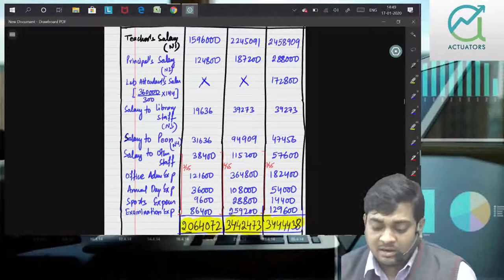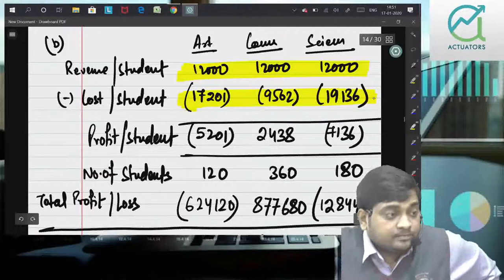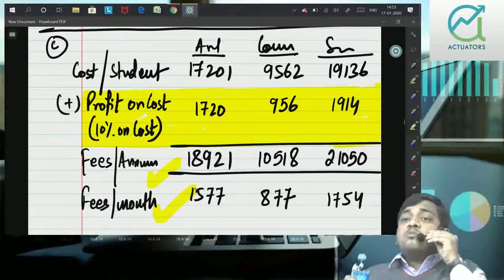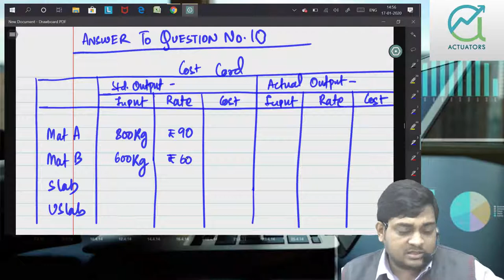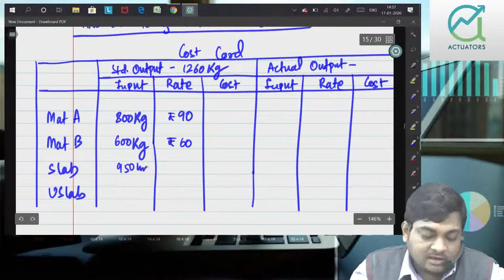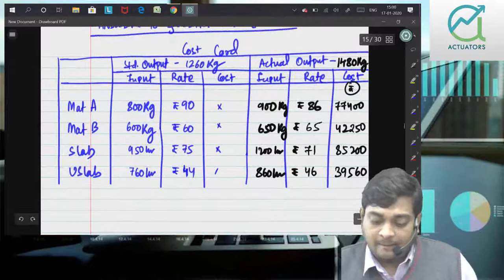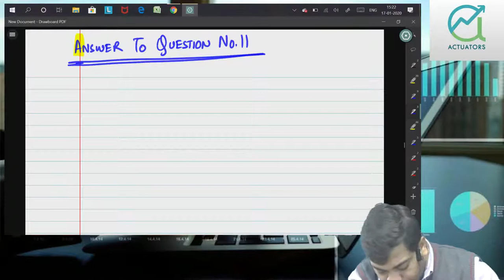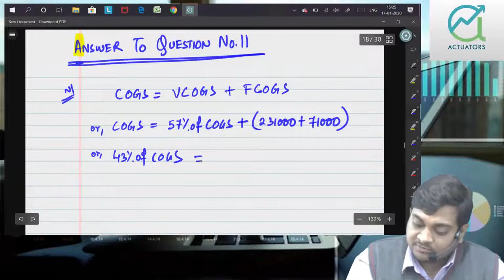Cost Accounting| Revision to Past Papers | May 2020 | Part 5 | CA Ankit Patwari